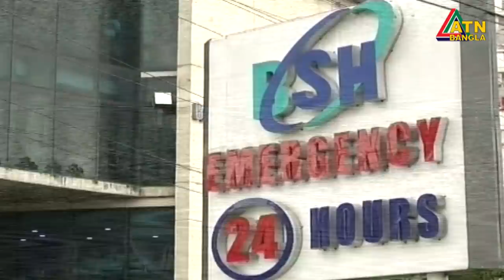এটিএন বাংলা দুপুর ১ টার সংবাদ । 13.06.2020 | ATN Bangla News at 1 pm